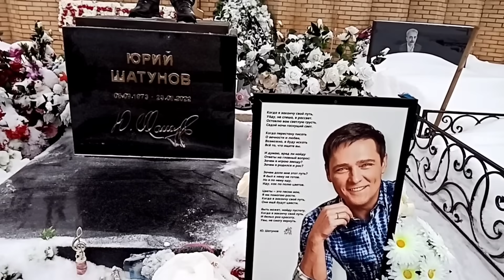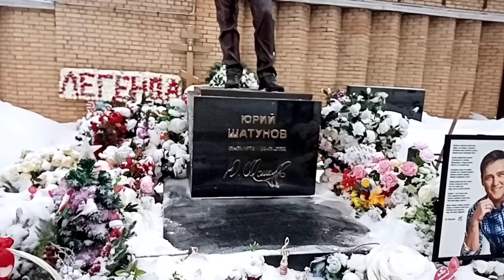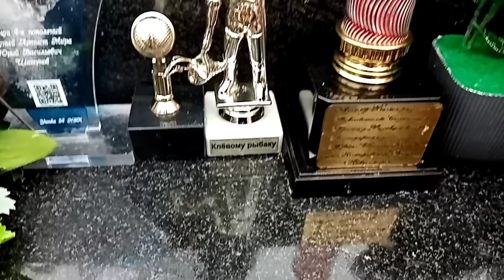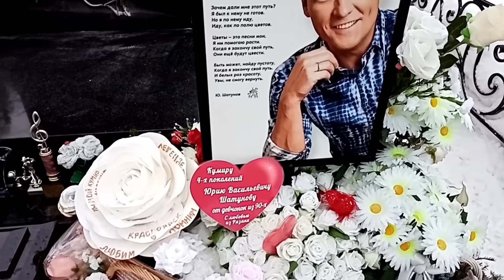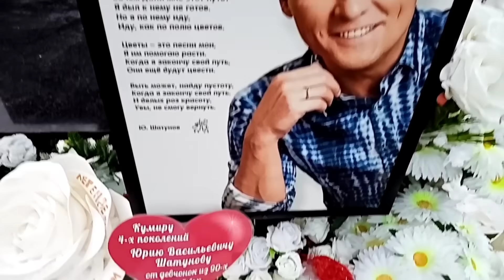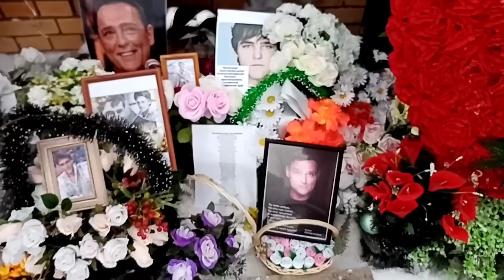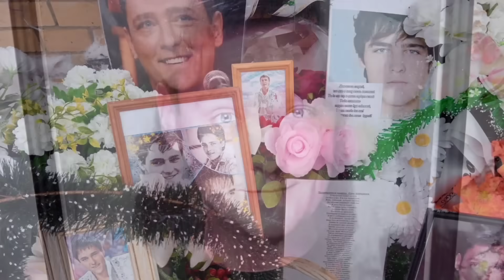после дня памяти: могила Юрия Шатунова | забрали собаку | Троекуровское кладбище сегодня 24.01.2024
видео обзор от Евгения уход за могилой: после дня памяти на следующий день сегодня на могиле Юрия Шатунова Троекуровское кладбище 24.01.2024

✅ помощь Евгению уход за могилой
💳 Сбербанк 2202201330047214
✅ помощь каналу "Бавленский поворот"
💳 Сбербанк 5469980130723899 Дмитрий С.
Вся помощь производится по желанию на добровольной основе
Всем огромное спасибо за поддержку 🙏
✅Телеграмм чат "БАВЛЕНСКИЙ ПОВОРОТ"
✔ Ссылки: